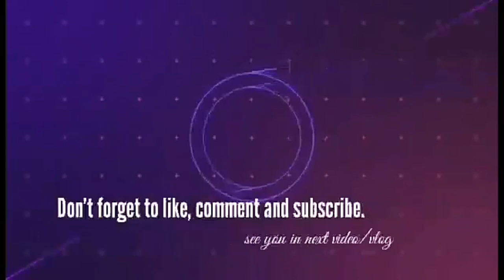Funny Pinoy Tiktok Compilation |Arar Guevarra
May kasama pang ABS-CBN at GMA jan hahaha. Magustohan nyo sana. Maraming Salamat .

ararguevarra